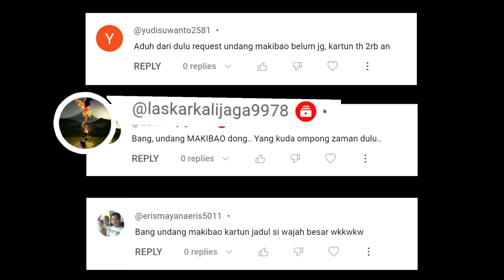MAKIBAO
Buat Yang Mau Support Channel ini Dalam Bentuk Donasi

animasi,kartun,animasi podcast,podcast,podcast kartun,podcast cartoon,close the door,deddy corbuzier,vernalta,tekotok,animasi nopal,animasi lucu,kartun lucu,lucu,ngakak,video lucu,video ngakak, animasi podtoon, podtoon,